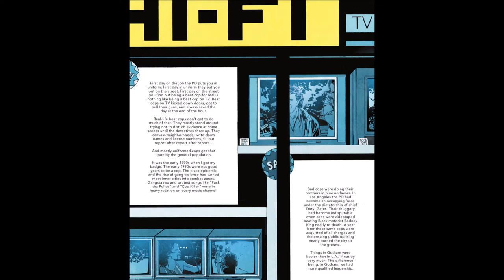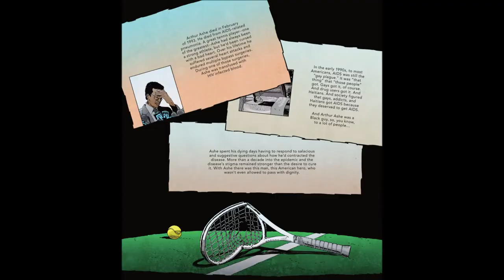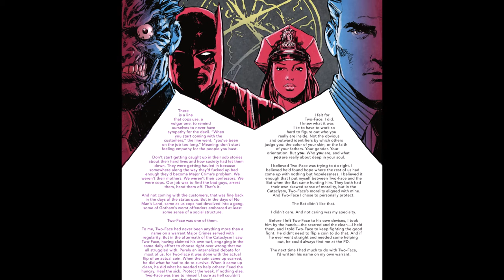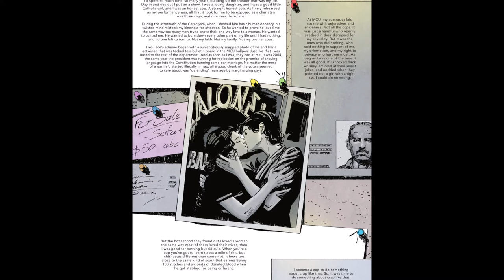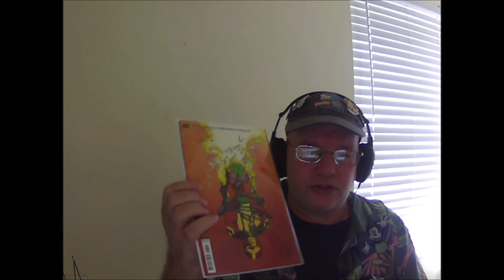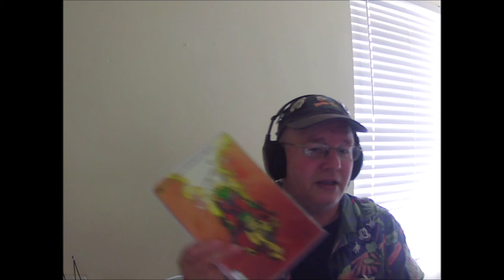The Only Side Of The Non White Characters - New Comic Book Reviews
I am surprised more people are not insulted by this kind of writing.

New Comic Book Reviews is a video series where we review new comic books that at the time of the recording are still on the shelf.  Always at least one DC One Marvel & One Independent Comic Book. This Time We Review
The Other Side Of The DC History #4

TODD VANDERPOOL
COMIX DIVISION
FRAGMINION
POPESIZE
COMIC BOOM
UNRANKED CHEVRON
JASON CLARK
TANK FERRET
DAVID ASSANOWITCZ
NERDROTIC
TITO'S WORLD
J PATRIC POTE
RICARDO MEDINA
JESSE THE NERDSERKER
GARE REEVE

FRAGMINION
KENDRA HARDY
TEHILLIUM_29
CHRONONAUGHT
DR. VENKMAN
CHRISTIE MILLER

COMIX DIVISION
COMIC BOOM
CAPTAIN FRUGAL